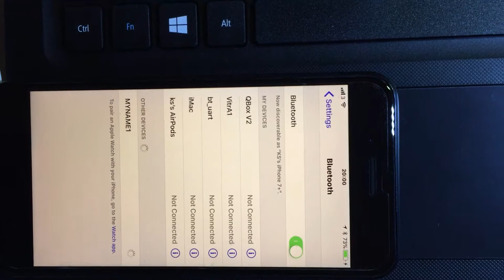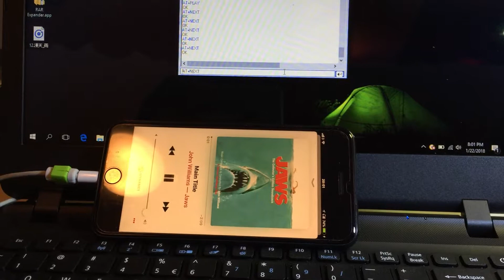AT-command testing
AT-command testing for GWBMA10